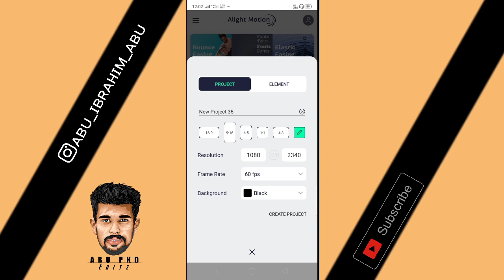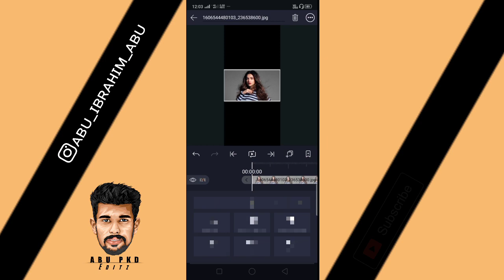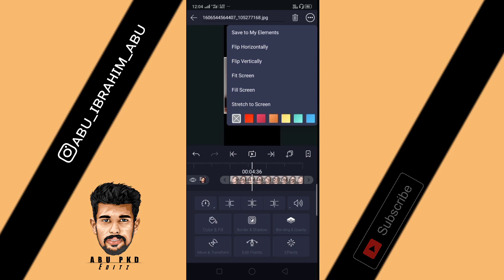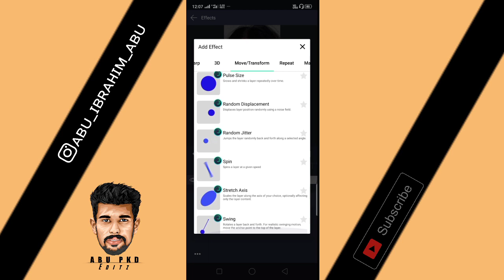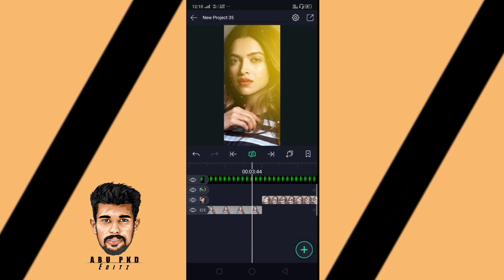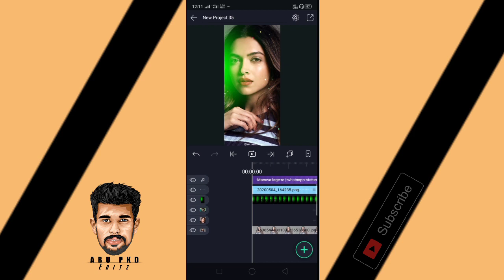Full Screen Colour Light Effect Status Video Editing|Alightmotion Malayalam Tutorial|ABU PKD Editz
Alightmotion
Alightmotion Malayalam
Alightmotion Malayalam Tutorial
Alightmotion edit
Trending Status Editing Malayalam

How to edit 4k hd photo moving status
How to edit 4k hd photo moving status video Malayalam
Full screen hd photo status Video Malayalam Tutorial
Telegram 4k hd photo status video editing Malayalam
Telegram full screen hd photo status
Full screenhd status Video Editing Tutorial
Telegram status editing
Alightmotion Malayalam Tutorial 2020
Trending hd photo status Malayalam Tutorial
Alightmotion editing Malayalam Tutorial
Alightmotion Malayalam
Queries Solved